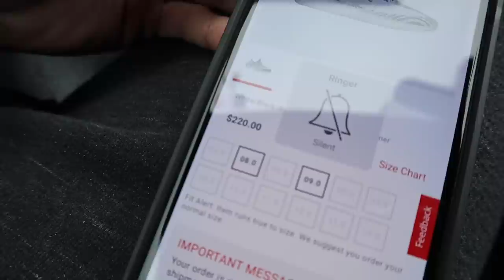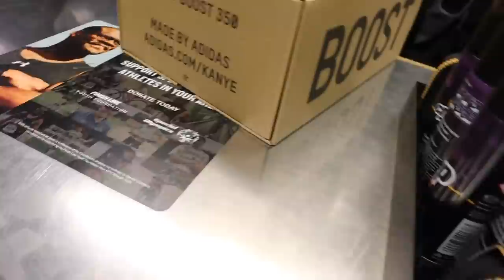YEEZY "ZEBRA" 350 V2 SITTING !! MALLVLOG PICKUP